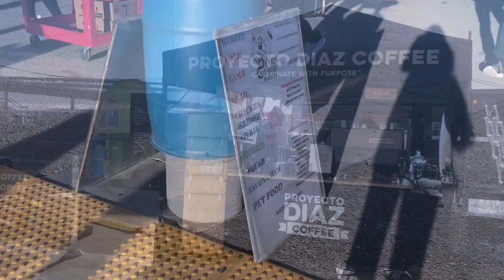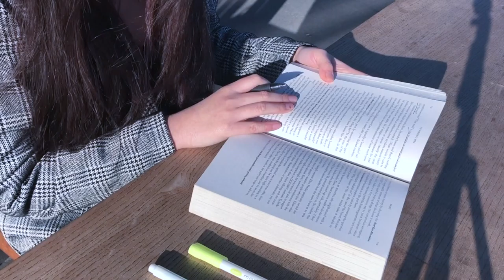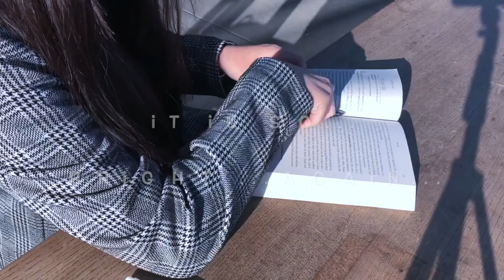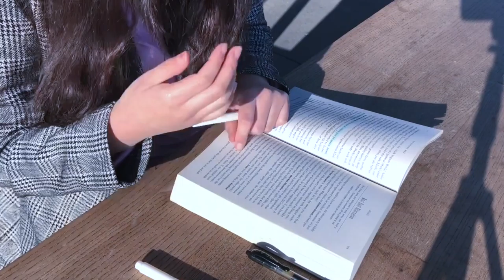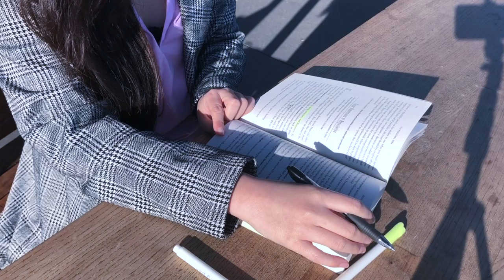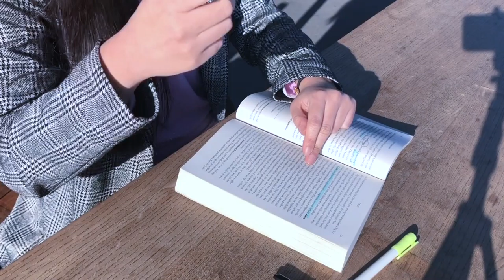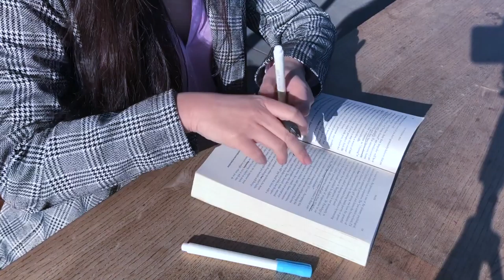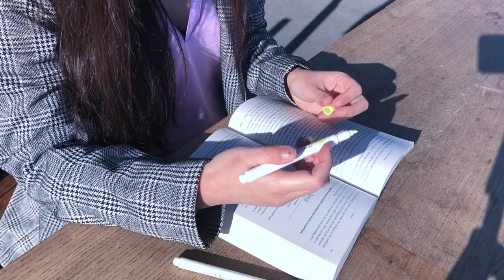Early Morning Read with me by the sea (Real-time) | Natural Sounds, waves, ships, birds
Study/Read with me by the sea (Real-time) | Natural Sounds, waves, ships, birds